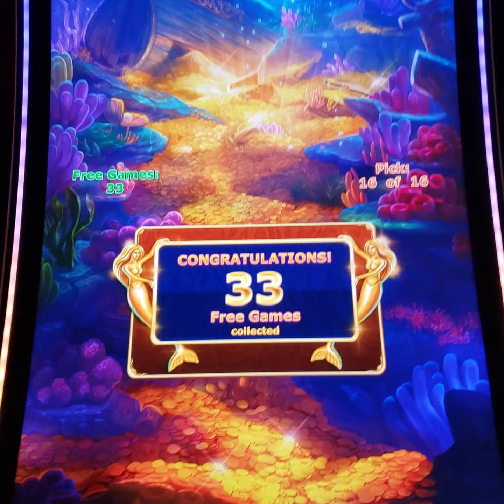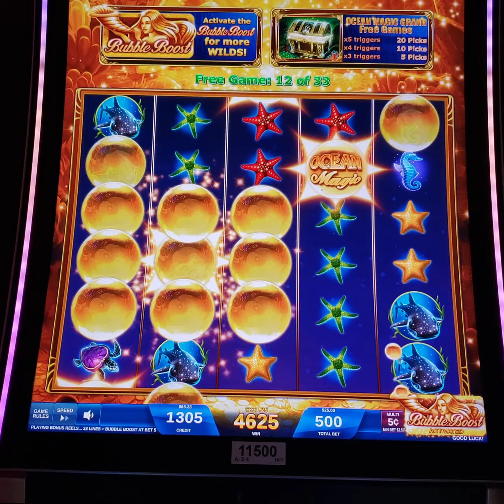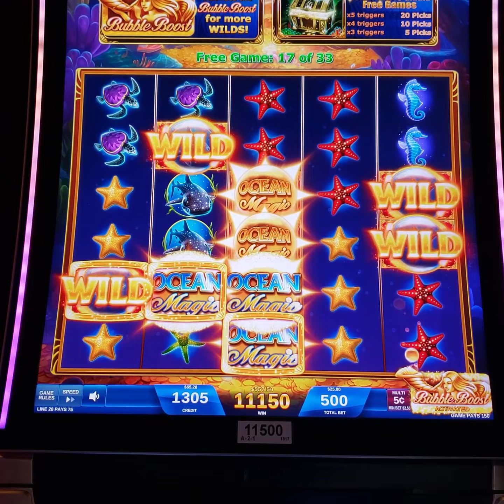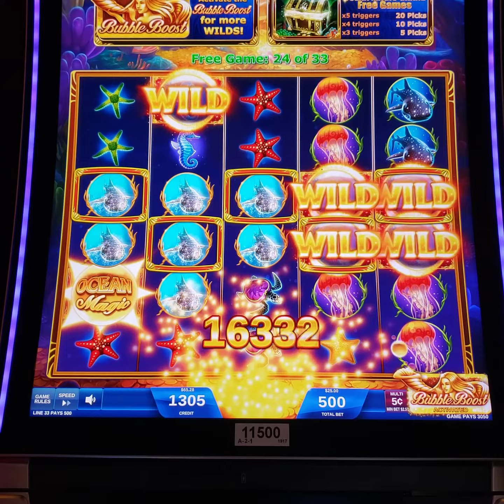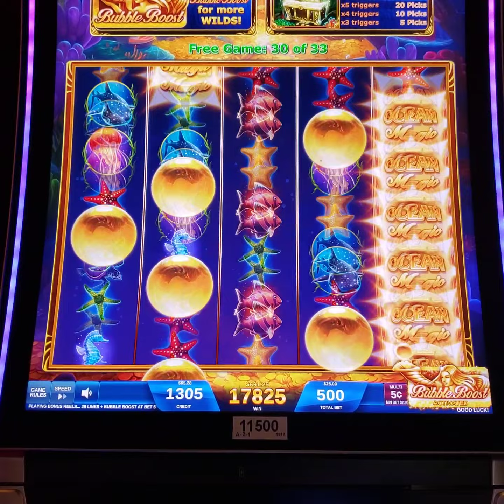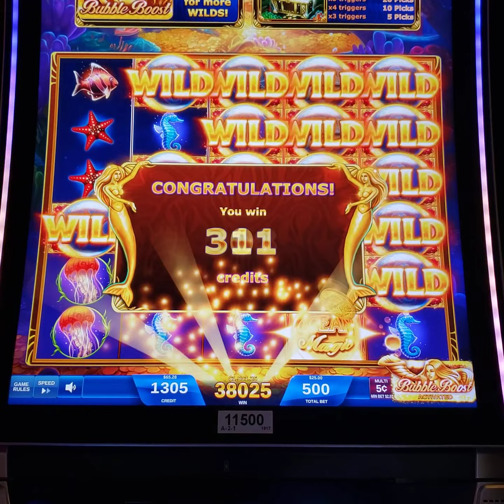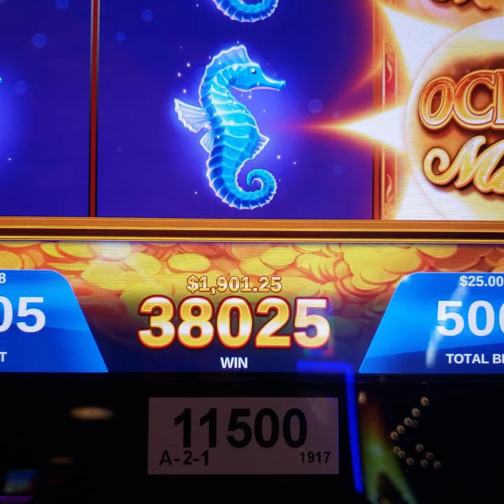Massive Jackpot Handpay! $25 Spin on Ocean Magic Slot Machine